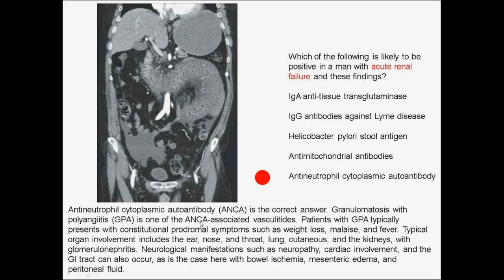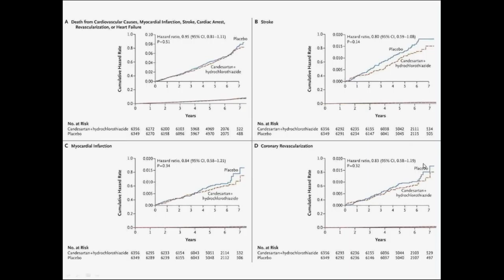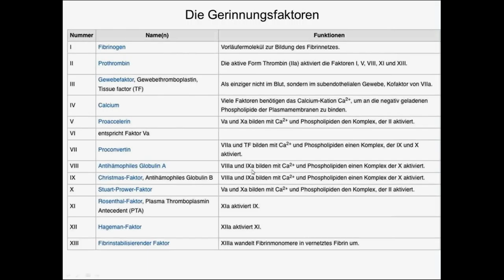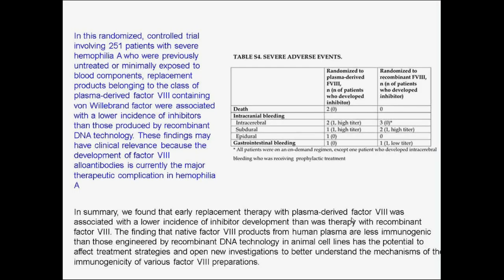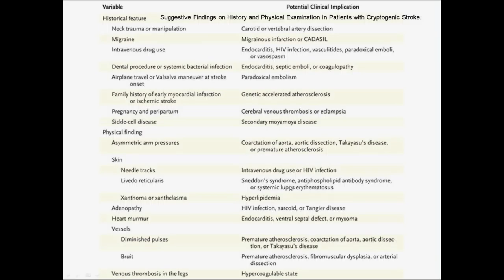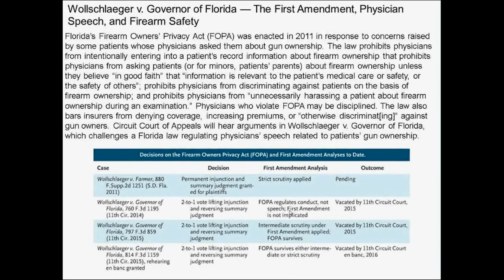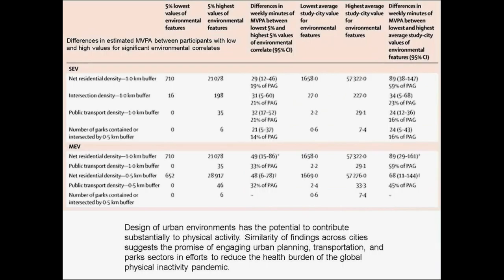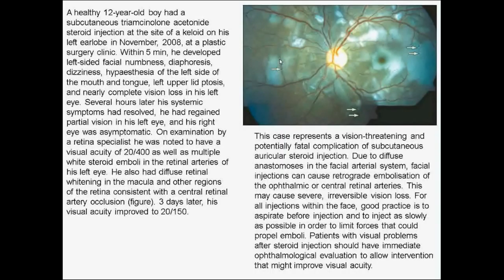Charité Clinical Journal Club by Fred Luft - 1.6.2016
The N Engl J Med image of the week shows CT scan coronal view of the abdomen with contrast material. We observe a hugely dilated bowel that I would interpret as bowel ischemia and mesenteric edema. We are given the clue of renal failure. The options are all antibodies: IgA anti-tissue transglutaminase, IgG antibodies against Lyme disease, Heliobacter pylori stool antigen, antimitochondial antibodies, and antineutrophil cytoplasmic antibodies. The first three clinical papers are an example of how to squeeze three papers out of a single clinical study. Hope-3 was a 2x2 multifactorial study of placebo, blood pressure reduction, LDL cholesterol reduction, or both together. The subjects were about 13,000 persons with “intermediate risk of cardiovascular disease (no prior events, but at least one major risk factor, namely elevated waist-to-hip ratio, history of low concentration of high-density lipoprotein cholesterol, current or recent tobacco use, dysglycemia, family history of premature coronary disease, and mild renal dysfunction). In the first study, we compare candesartan+hydrochlorothiazide, which lowered blood pressure about 6 mm Hg compared to placebo for 7 years. This blood pressure reduction did not decrease cardiovascular endpoint events, compared to placebo. In the next study, we compare rosuvestatin 10 mg to placebo. This strategy lowered LDL cholesterol by 25% and there were less events in the treatment group. The absolute reduction was 1.5%, at the expense of muscle symptoms. C-reactive protein made no difference.  In the third study, both treatments together were compared to placebo. The first coprimary outcome was the composite of death from cardiovascular causes, nonfatal myocardial infarction, or nonfatal stroke, and the second coprimary outcome additionally included heart failure, cardiac arrest, or revascularization. The combination of rosuvastatin (10 mg per day), candesartan (16 mg per day), and hydrochlorothiazide (12.5 mg per day) was associated with a significantly lower rate of cardiovascular events than dual placebo among persons at intermediate risk who did not have cardiovascular disease. However, the number-needed-to treat is about 60. These treatments are for the “worried” well. I believe what will come eventually is a “polypill” for the worried. Hemophilia A is congenital factor VIII deficiency. It is treated with either plasma-derived or recombinant factor VIII. With both treatments receiving injections about every-other-day, antibodies can develop resulting in “resistance”. Investigators conducted a randomized trial to assess the incidence of factor VIII inhibitors among patients treated with plasma-derived factor VIII containing von Willebrand factor or recombinant factor VIII. Patients treated with plasma-derived factor VIII containing von Willebrand factor had a lower incidence of inhibitors than those treated with recombinant factor VIII. It may be that the plasma-derived factor-VIII material has its epitopes covered by von Willebrand factor, thereby minimizing inhibiting antibody formation. In patients with severe hemophilia A, standard treatment is regular prophylactic and episodic intravenous infusions of factor VIII. However, these treatments are burdensome, especially for children, and may lead to the formation of anti–factor VIII alloantibodies (factor VIII inhibitors). Emicizumab (ACE910), a humanized bispecific antibody mimicking the cofactor function of factor VIII, was developed to abate these problems. The antibody bridges factor IX and factor X, thereby bypassing factor VIII. This novel strategy was a great success. Once-weekly subcutaneous administration of emicizumab markedly decreased the bleeding rate in patients who had hemophilia A with or without factor VIII inhibitors. The N Engl J Med review is on cryptogenic stroke. Cryptogenic ischemic strokes are symptomatic cerebral infarcts for which no probable cause is identified after adequate diagnostic evaluation. This problem involves about 25% of all stroke cases. The case of the week is a 31 year-old woman pregnant with twins who develops recurrent fever and signs of bacterial infection. This patient has Listeriosis, an infection well-known in pregnant women but quite unusual today. The varicocele patient from last week indeed had a left-sided renal cell carcinoma. In the Lancet, we learn that despite successful treatment of the culprit artery lesion by primary percutaneous coronary intervention (PCI) with stent implantation, thrombotic embolisation occurs in some cases, which impairs the prognosis of patients with ST-segment elevation myocardial infarction (STEMI). Invesitgators aimed to assess the clinical outcomes of deferred stent implantation versus standard PCI in patients with STEMI.